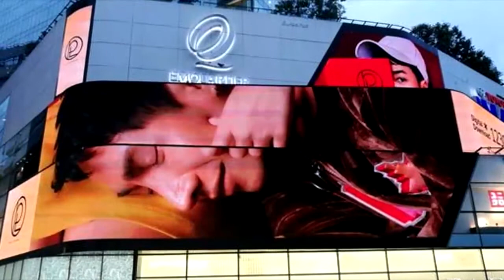แฟนคลับ เป๊ก ผลิตโชค แสดงพลังเมีย ขึ้นโปรโมทเพลงจอใหญ่ ใส่ LED กลางกรุง